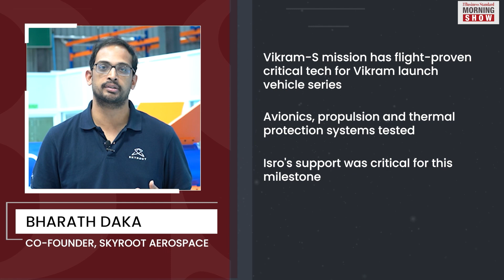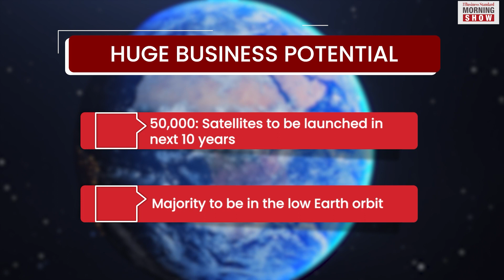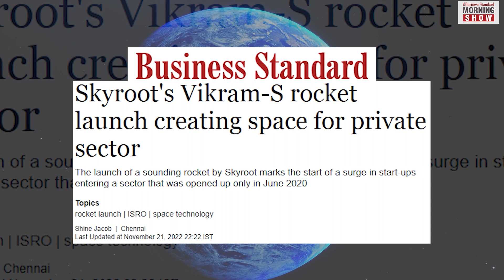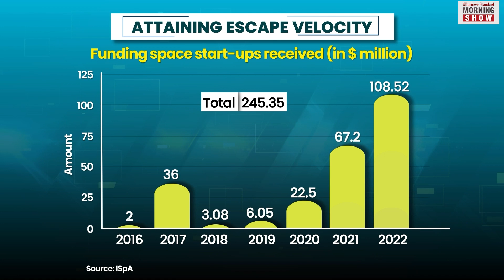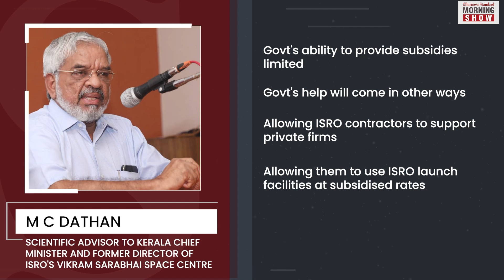Can India launch space firms like Skyroot into higher orbit? | Business Standard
India’s first privately-developed rocket, Vikram-S, blasted off towards the sky this month. Find out how India’s commercial space industry may become a tech power house and taste commercial success